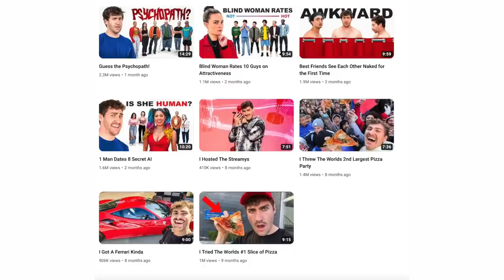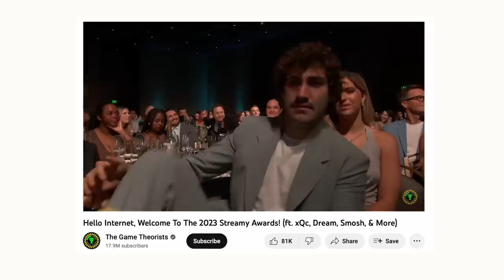Wearing The Worlds Most Expensive Crocs on The Red Carpet